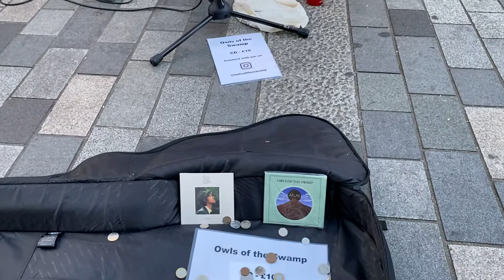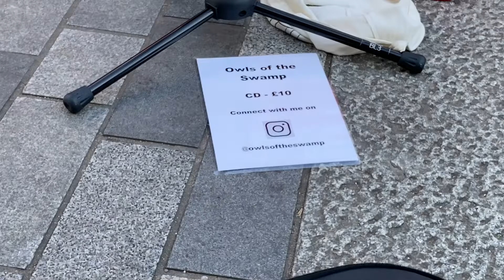"The Waiting Room" a song by the Ambient Indie-Folk: "Owls of the Swamp" Busking in Brighton New Rd.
Owls of the Swamp is an Ambient Indie-Folk that likes to explore mystery. Born in Melbourne, based in the UK.

Owls of the Swamp is the work of one Pete Uhlenbruch, a Melbourne-based Iceland-obsessed musician and artist. His first release, the well-received, independently released 'Smoky Bay' (September 2007) indicated an ear for intimacy and atmosphere with layers of strings, woodwind and a choir fleshing out his songs of geography and personal journeys. His second 'Go With River' (July 2011) increased his profile. Despite spending 6 months living in berlin and touring Europe following it's release, he is a regular performer around Melbourne venues, co-founder of the Laterra (now Melodica) festival and the Undercover Music Lover musical collective.

It`ll help our channel and we`ll keep filming our amazing UK buskers.
Together, we are Brighton Beach Busking. Your Brighton`s (& UK) busking TV. This channel is dedicated to all of you, our street artists that, with your individual talents, makes UK Cities into the most majestic & unique places in the world! Thank you so much for your hard work. You deserve all our support. Shops, the city Council, residents should always acknowledge the great contribution you give to our city`s economy and cultural entertainment.